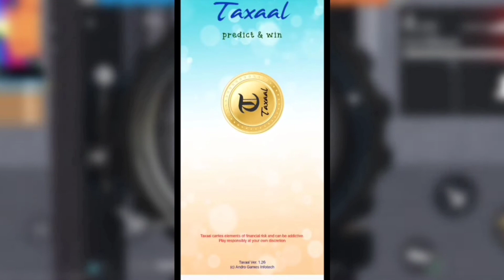Free Fire Ramadan Wish New Event | Free Fire New Event Bangladesh Server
Your Quaries :-

Ramadan wish event free fire 2023
Ramadan wish free fire
Aj raat 12 tar confirm update bangladesh server
Ramadan mystery shop event free fire
Ramadan free fire
akash gamer

©Background Gameplay Credit : @Vincenzo74

 About Me
    Beangali  Youtuber
         Gamer

free fire
new event
free fire

For Searching :)

Hastags:-

1. Garena Free Fire Indonesia 🇮🇩
2. Garena Free Fire Brazil 🇧🇷
3. Garena Free Fire India 🇮🇳
4. Garena Free Fire Bd 🇧🇩
5. Garena Free Fire Singapore 🇸🇬
6. Garena Free Fire Thailand 🇹🇭
7. Garena Free Fire Pakistan 🇵🇰